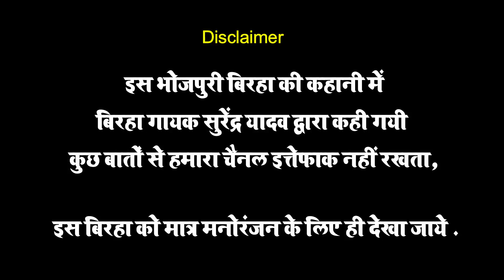अछूत नर्तकी || भोजपुरी बिरहा || स्वर- सुरेंद्र यादव